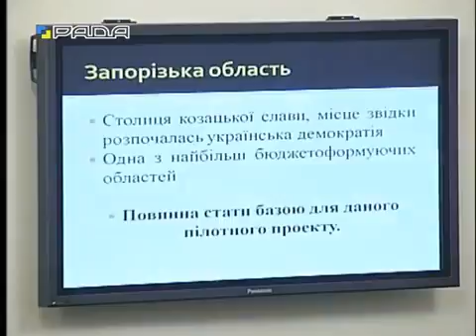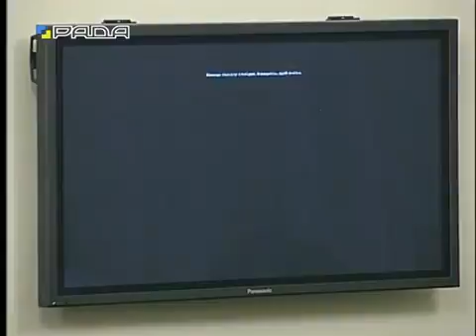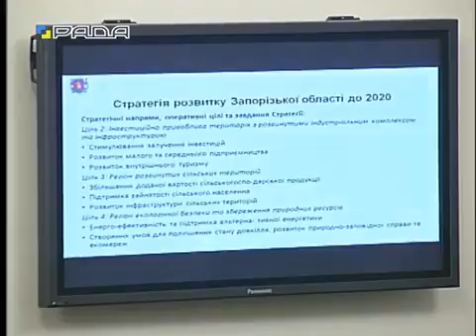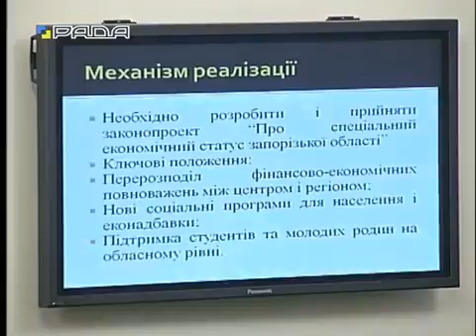Круглый стол о проблемах Запорожской области. Верховная Рада Украины 12 мая 2016 г.